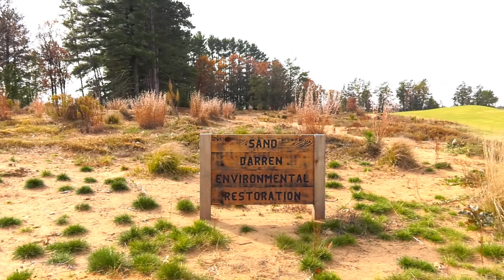Sand Valley - Moving the Past Forward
The DNR works with all sorts of organizations and businesses throughout Wisconsin. Check out how we collaborated with Sand Valley Golf course to create one of the most unique courses in the state!